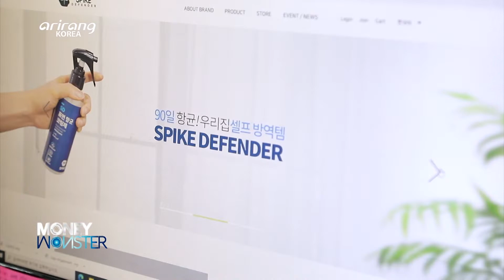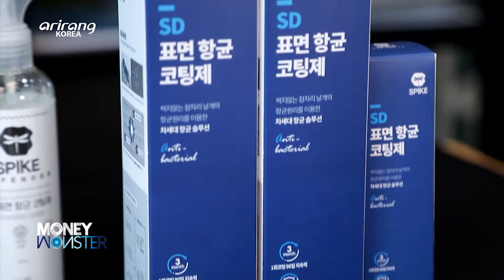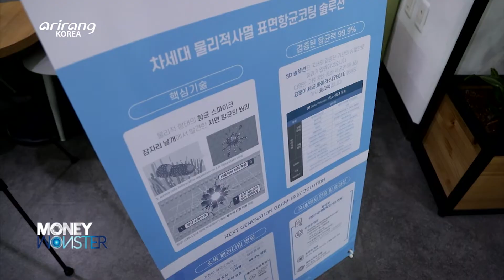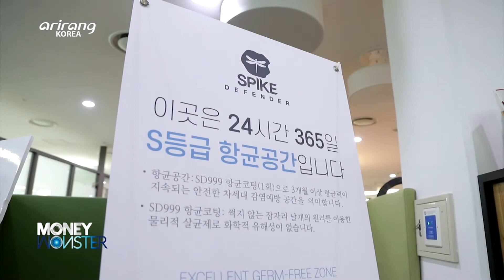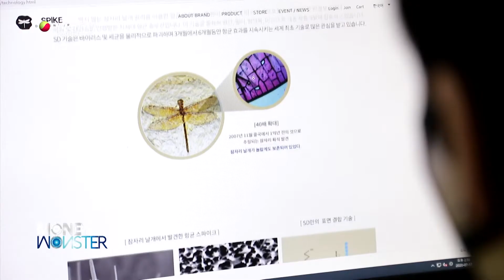[Money Monster] Providing hygiene control solution, “SDLab Korea”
Providing hygiene control solution, “SDLab Korea”
감염환경관리 솔루션 전문 기업 ‘에스디랩코리아’

The hygiene control for spaces as well as personal hygiene have grown in significance along with the spread of the COVID-19 pandemic. SDLab Korea is a provider of an antimicrobial solution for the next generation, which has developed innovative antibacterial technologies and products. The firm has developed “SD Solution” for environmental management and prevention of infections. Spike Defender, which is an antimicrobial coating spray, “SD999 Antimicrobial Coating Service” and “SNoW™ Mask” which is made with antimicrobial materials are the major items and services provided by the company. The wings of a dragonfly that never decay is the core technology of the solution. The dragonfly wings don’t decay as the antimicrobial spike on the surface of the wings can kill the bacteria and they can be strongly combined with the surface. Also, the company is the only business in the domestic market which completed “Sub-Chronic Inhalation Toxicity Test.” It shows the advanced sustaining power and improved safety of the product, which can maintain the 99.9% of the antimicrobial ability for 90 days, only with a single coating service. It has been mainly provided to medical institutions, hotels and daycare centers which require enhanced safety and hygiene. Based on the reliable data and differentiated technical capabilities, it will continuously develop improved antimicrobial solutions for the hygiene control of spaces. We explore SDLab Korea, which has boosted researches to build safe spaces that can prevent infections.

코로나19로 개인 위생관리를 넘어 공간 위생관리의 중요성이 강조되고 있다. 이에 [에스디랩코리아]는 혁신적인 항균 기술을 개발하여 항균 제품과 항균 공간 서비스를 제공하는 차세대 감염환경관리 솔루션 전문 기업이다. 기업에서 개발한 것은 ‘SD솔루션’으로, 항균코팅스프레이 Spike Defender, SD999 항균코팅서비스, 항균 원단으로 만든 SNoW™ Mask 등 다양한 항균처리 제품 및 서비스를 포함하고 있다. 이 솔루션의 핵심 기술은 잠자리 화석에서 발견된 썩지 않은 잠자리 날개인데, 날개 위에 있는 항균 스파이크가 박테리아를 사멸시키고 표면에 강력하게 결합되는 원리에서 착안되었다. 또한 국내에서 유일하게 아만성흡입독성시험을 완료하여 1회 코팅으로 90일 동안 항균력을 99.9% 유지할 수 있는 지속력과 높은 수준의 안정성을 갖춘 것이 특징이다. 현재 안전과 청결이 중요한 의료기관, 호텔, 어린이집 등 다양한 곳에 보급되고 있으며 앞으로도 차별화된 기술력을 통해 공간 위생관리를 위한 항균 솔루션을 계속 개발해나갈 예정이다. 이처럼 안전한 감염 예방 공간을 위해 끊임없이 연구하고 있는 기업 [에스디랩코리아]를 만나본다.